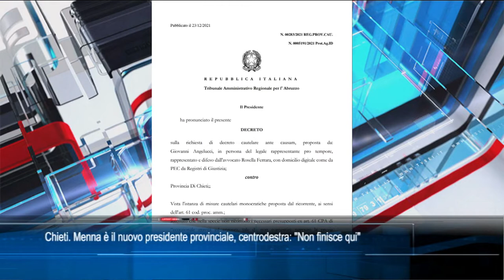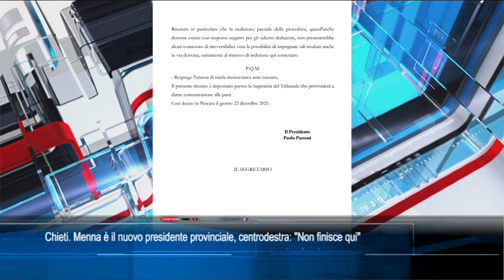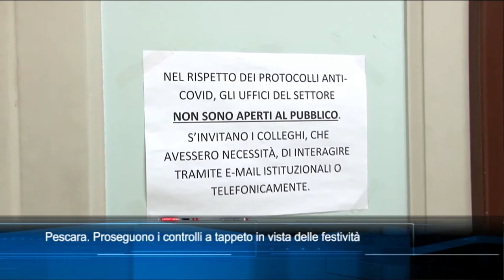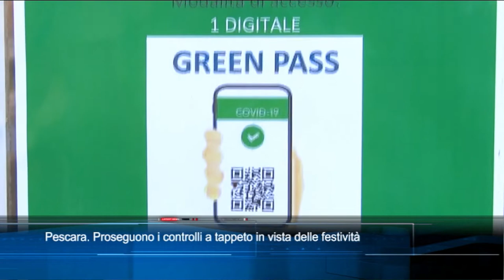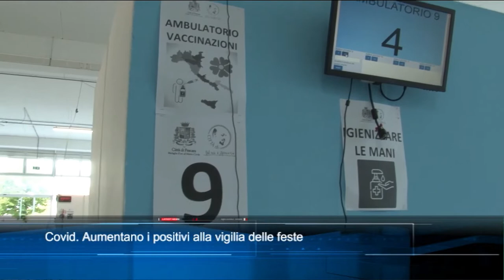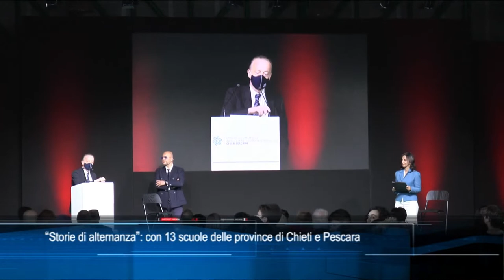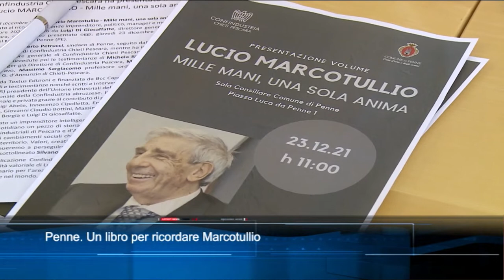TgSei edizione delle 19 di venerdì 24 dicembre 2021